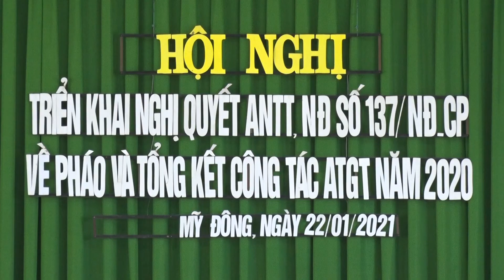Phường Mỹ Đông triển khai Nghị quyết 137 của Chính phủ về quản lý sử dụng pháo